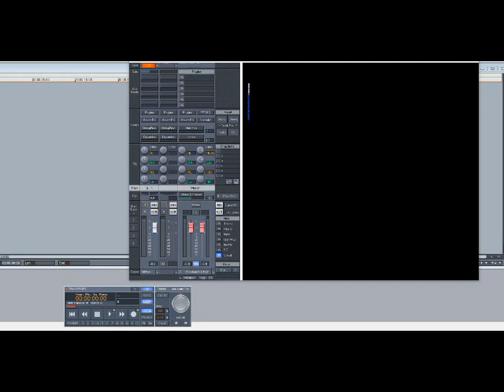Mary J. Blige – Love No Limit (Slowed Down)